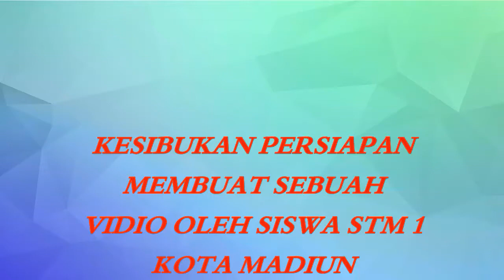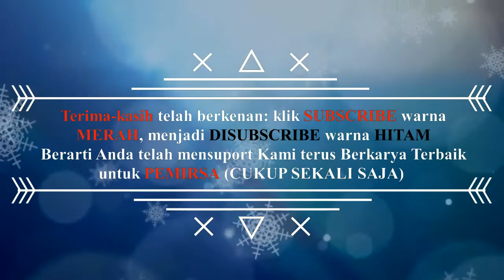GALI TALENTA ... STM NEGERI 1 KOTA MADIUN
Sibuk persiapan acara...